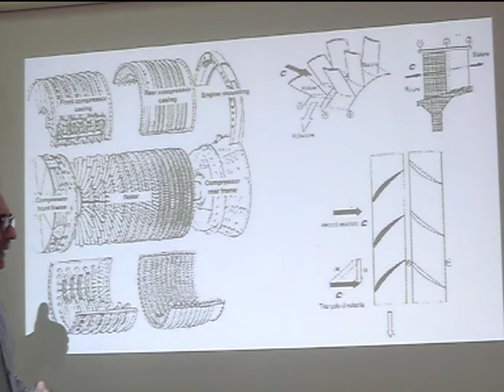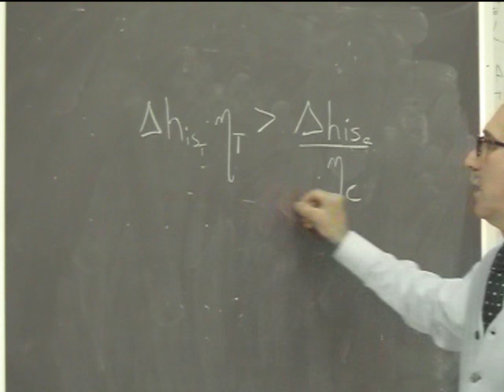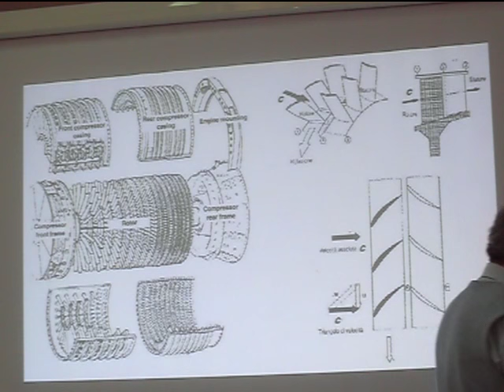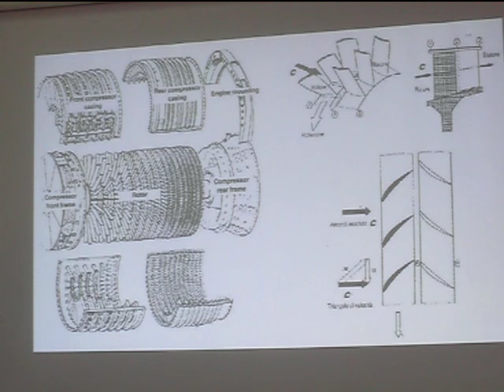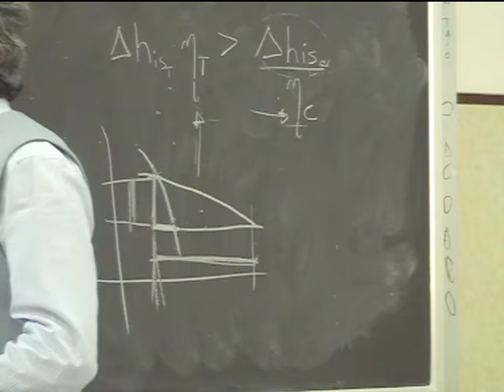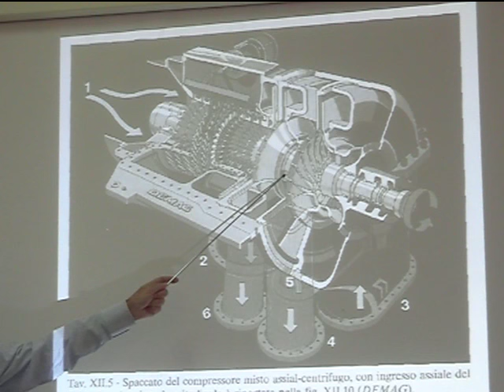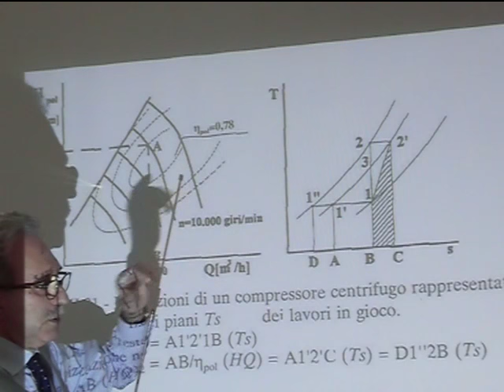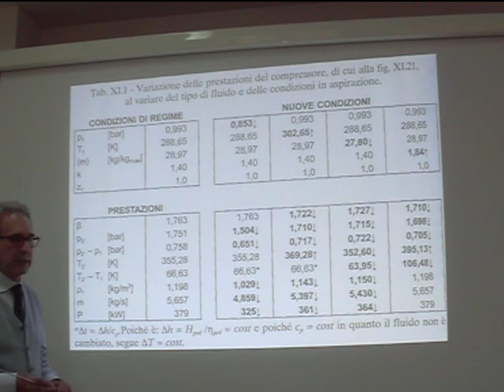Lezione 35 Macchine e sistemi energetici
Compressori assiali. Confronto con i compressori centrifughi.